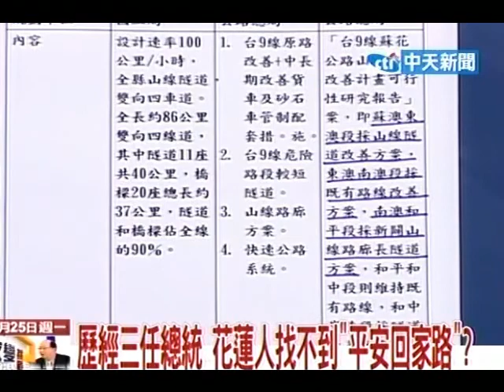台灣大論談20101025》歷經三任總統 花蓮人找不到"平安回家路"？(3)